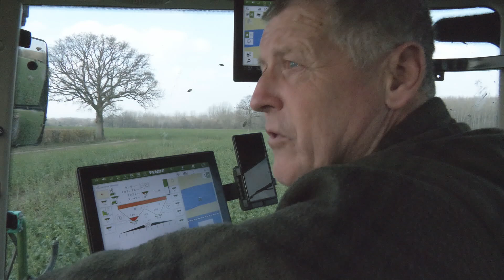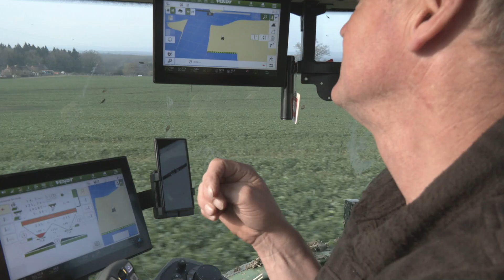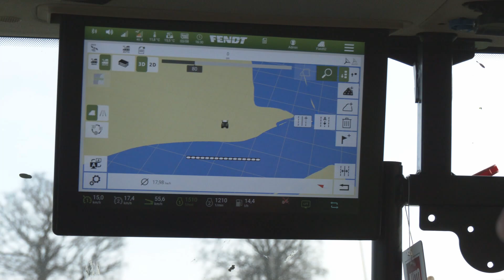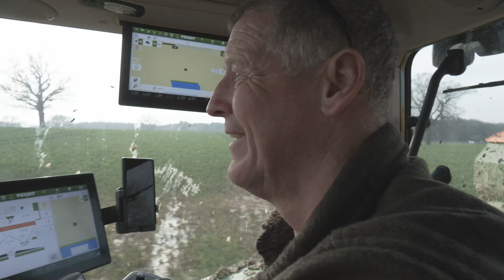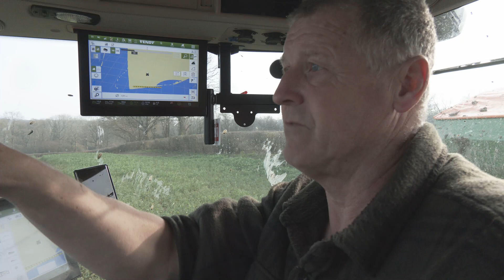£22K Rubber Rings - How farmers stay afloat on wet fields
Kent arable farmer Andy Crow is one of the many UK farmers battling against our record breaking wet weather. He has a 48 hour window of opportunity to get out on his fields in his Fendt tractor and catch up on his jobs. He's already a month behind on his fertilising and as he says, his crops are "running out of grub and getting wet feet."
The equipment he's using is state-of-the-art and ensures the fertiliser only goes where the spreader hasn't yet touch - and his super expensive floatation tyres are designed to keep him from getting stuck in all that soggy soil - These are specialist bits of rubber and cost £22K+ for a set of tyres and wheels.